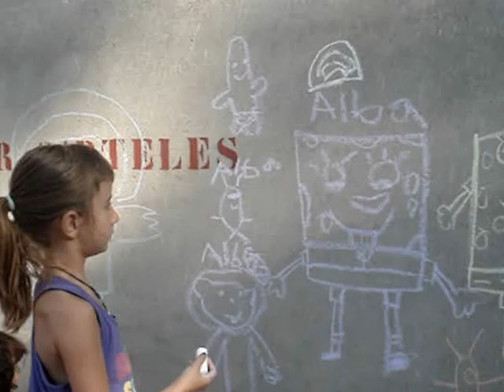Mural Bob Esponja 2